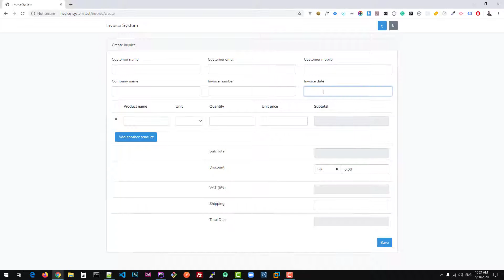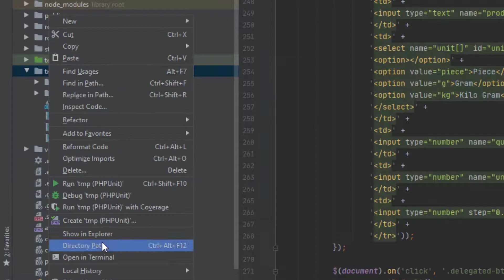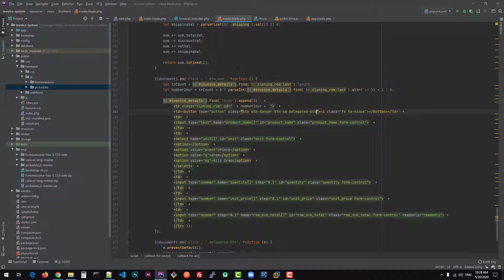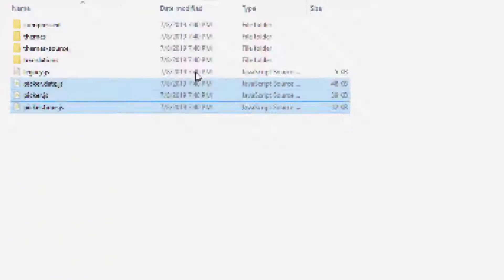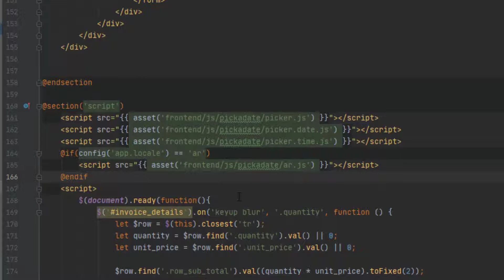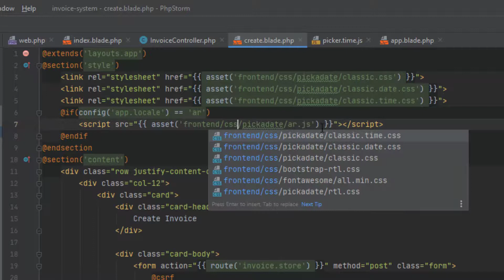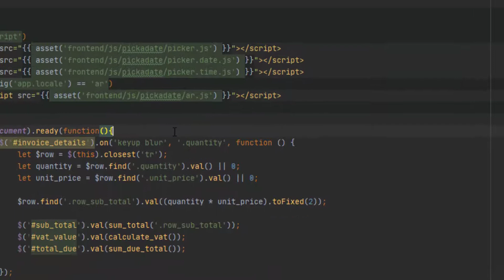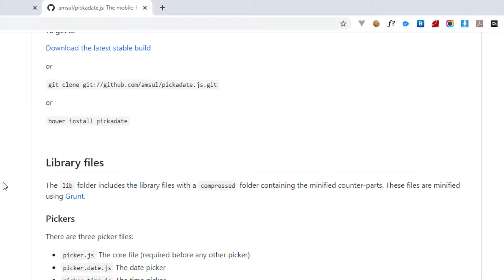13 - نظام الفواتير باستخدام Laravel - إنشاء فاتورة 6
العمل على إنشاء فاتورة الجزء السادس